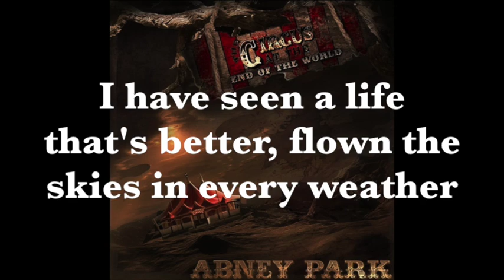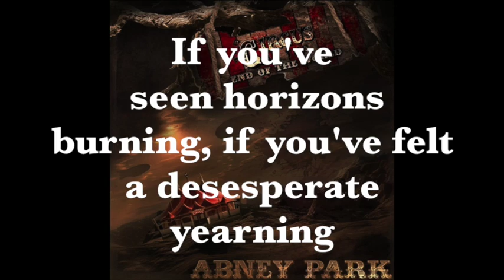Abney Park - Follow Me if You Want to Live (lyrics)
"Follow Me if You Want to Live" del álbum de 2013 "The Circus at the End of the World" de la banda estadounidense Abney park / "Follow Me if You Want to Live" 2013 album "The Circus at the End of the World" of the American band Abney Park